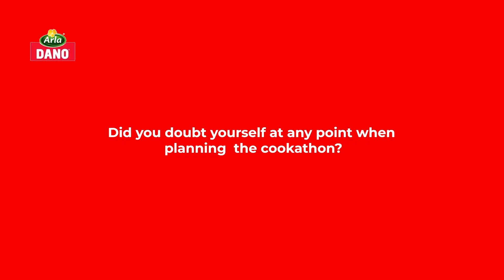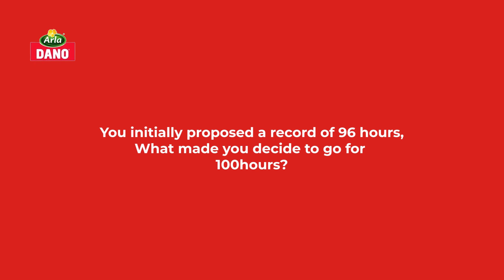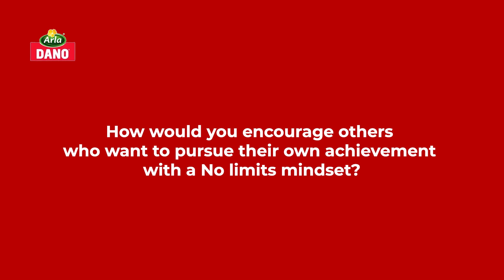Hilda Baci's inspiring NoLimits Story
Despite the hurdles, Hilda Baci the strength to achieve the extraordinary, reminding us that true greatness has No Limits. 💪